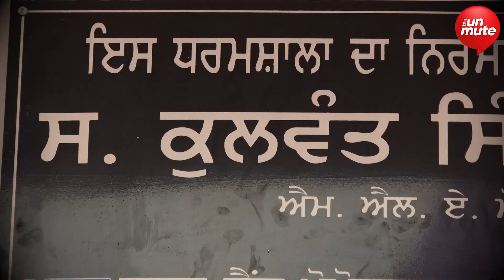MLA Kulwant Singh ਵੱਲੋਂ ਧਰਮਸ਼ਾਲਾ ਦਾ ਉਦਘਾਟਨ | The Unmute Tv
ਵਿਧਾਇਕ ਕੁਲਵੰਤ ਸਿੰਘ ਵੱਲੋਂ ਧਰਮਸ਼ਾਲਾ ਦਾ ਉਦਘਾਟਨ
‘ਪਿੰਡ ਵਾਸੀਆਂ ਦੀ ਮੁਸ਼ਕਿਲ ਦਾ ਹੱਲ ਪਹਿਲ ਦੇ ਆਧਾਰ 'ਤੇ ਕੀਤਾ ਜਾਵੇਗਾ’